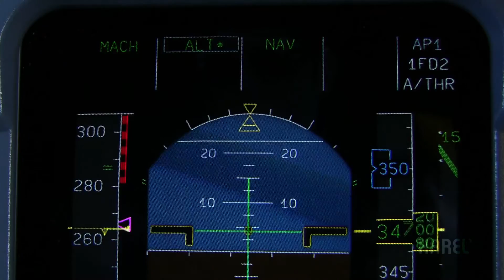Karel Defense Industry Projects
Telecommunication, Inertial Navigation, Electronic R&D, Special Defense Industry Projects